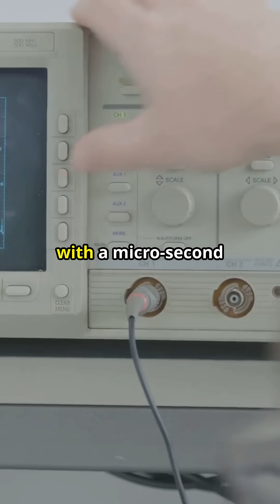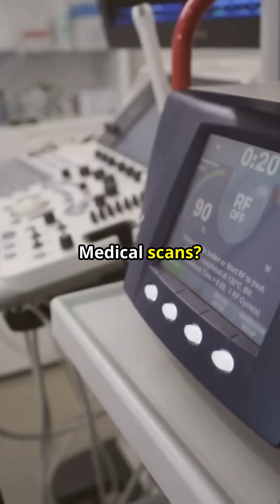Time Mirror Hack Rewinding Light in Real Life!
Rewind reality with the world’s first “time mirror”—watch waves flow backward in real life!

Ever wished for a universal undo button? In May 2025, researchers at CUNY’s Advanced Science Research Center built a metamaterial sheet that flips electromagnetic waves in time, forcing them to retrace their paths. From lag-free Wi-Fi and pinpoint medical imaging to self-correcting quantum computers, this breakthrough could reshape the tech you touch every day. Dive in as Eureka Orbit breaks down the science in plain English and shows why “time lenses” may be the next household gadget.

Time-mirror physics vs. ordinary mirrors
How an ultrafast electrical jolt forces a temporal reflection
Real-world applications: wireless, healthcare, radar, quantum chips
Future mash-ups with hyper-entangled qubits

⏱️ Chapters
1 Undo Reality
2 What’s a Time Mirror?
3 Lab Breakthrough at CUNY
4 How Time Reversal Works
5 Real-World Benefits
6 Everyday Connection
7 Quantum Future
8 Wrap-Up

• Koutserimpas et al., Nature Physics (2025) – “Time-Reversed Electromagnetic Waves in Metamaterials”
• Caltech QIS Lab (2025) – “Hyper-Entangled Atoms for Error-Corrected Qubits”
• Advanced Science Research Center press release (May 2025)